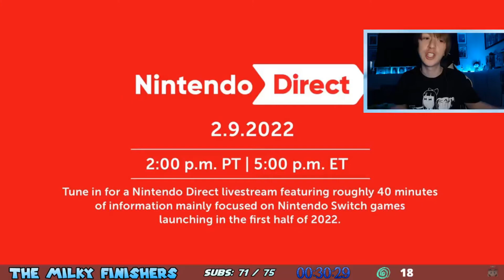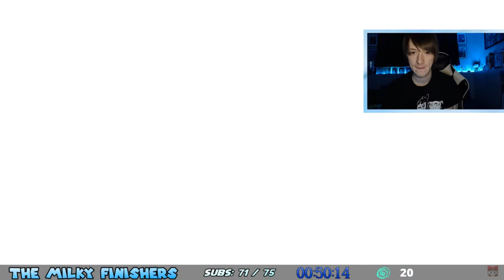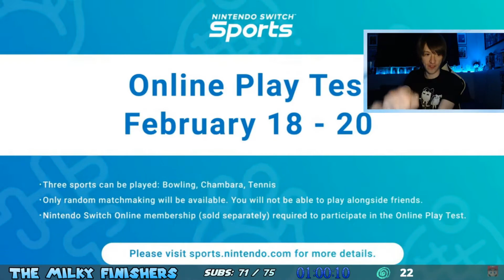Nintendo Direct REACTION HIGHLIGHTS